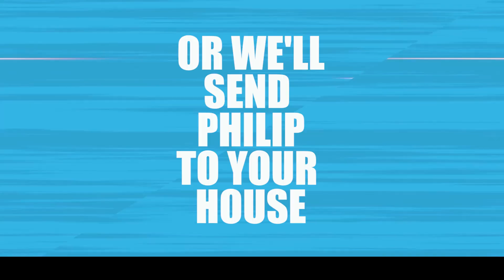Player Ready? Channel Trailer 2020 (Uncensored)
New trailer to watch while you eat your ice cream.

*Definitely not experts or professionals

Connect with Player Ready? on social media!